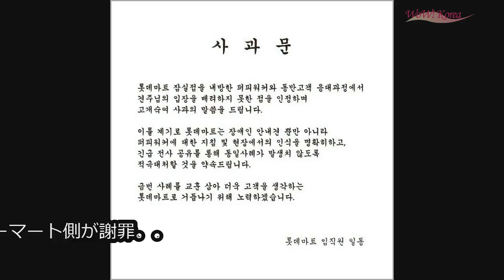女優ホン・スア、「これ以上、整形はしない」…“整形終息”宣言？ (11/30)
女優ホン・スア、「これ以上、整形はしない」…“整形終息”宣言？